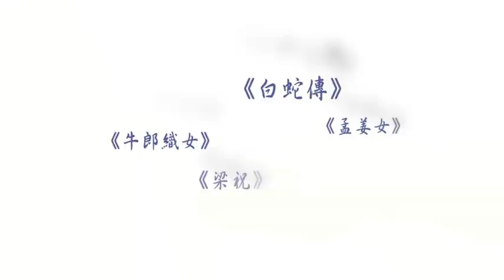大型舞蹈詩《梁祝‧傳說》The Butterfly Lovers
天上人間  幾許情深  四段關於愛的傳說
《梁祝》《白蛇傳》《牛郎織女》《孟姜女》